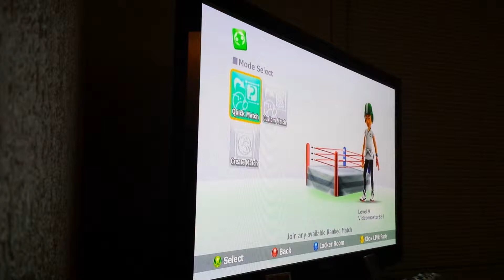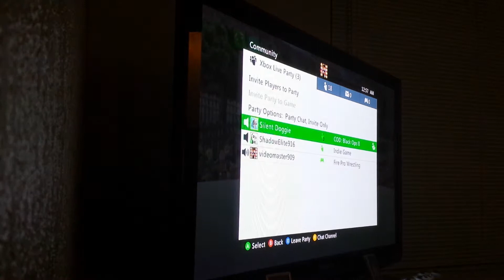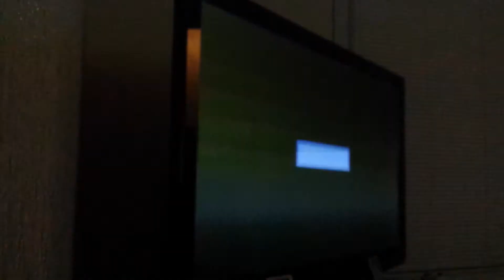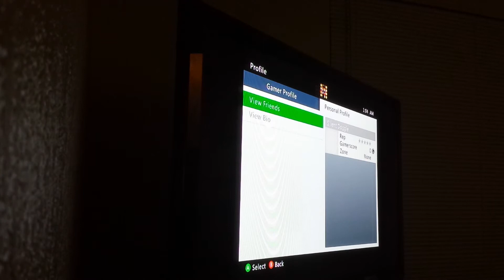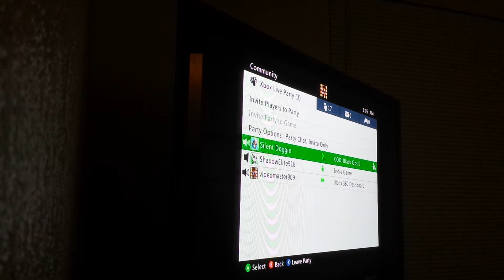Fire pro wrestling w/ commentary(1)